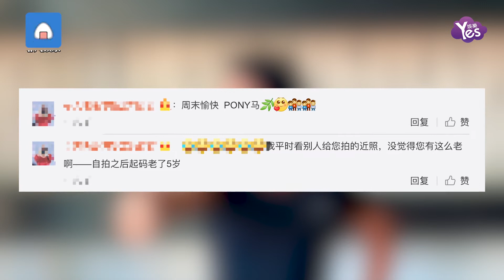顏值零分？馬景濤曬自拍讓粉絲打分 被批技術差五官拍到變形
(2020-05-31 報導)